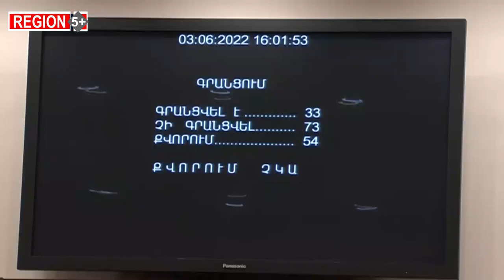Հեռակա բանավեճ ընդդիմության եւ իշխանության միջեւ. փողոցային խուժան, վախկոտ ու դավաճան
Հայրենիքի փրկության շարժմանը, որը ձևավորվել էր վարչապետ Նիկոլ Փաշինյանի՝ 44-օրյա պատերազմը դադարեցնելու մասին հայտնի փաստաթղթի ստորագրումից հետո, փոխարինեց «Դիմադրություն» շարժումը։ Հայրենիքի փրկության շարժման բողոքի ցույցերը ավարտվեցին 2021 թվականի ապրիլի 25-ին, երբ Փաշինյանը հայտարարեց իր հրաժարականի մասին, և տեղի ունեցան ԱԺ նոր ընտրություններ։
«Դիմադրություն» շարժման մեկնարկը տրվեց ուղիղ մեկ տարի անց՝ 2022թ. ապրիլի 25-ին, ընդ որում, Իջևանից դեպի Երևան՝ ընդդիմադիր «Հայաստան» դաշինքի մի քանի անդամների և նրանց աջակիցների քայլերթով:
Այս անգամ ինչ հաջողություն կունենա ընդդիմադիրների շարժումը, որին միացել են նաև երկրորդ և երրորդ նախագահները, դժվար է ասել։ Հնարավո՞ր է երկխոսություն իշխանության հետ։ «Ա1+»-ը  փորձել է գտնել այս հարցերի պատասխաները։
Ի դեպ, քանի որ ընդդիմադիր պատգամավորների անհարգելի բացակայություններն արդեն շատ-շատ են, չի բացառվում, որ ՔՊ-ն սկսի քննարկել նրանց մանդատից զրկելու հարցը։ Համենայնդեպս ԱԺ նախագահ Ալեն Սիմոնյանը չի բացառել, որ այս հարցը կքննարկվի, երբ նստաշրջանն ավարտվի, հունիսի 17-ից հետո։